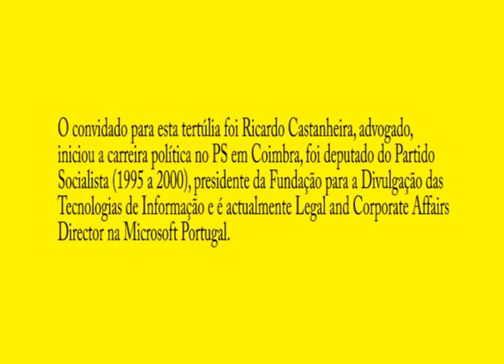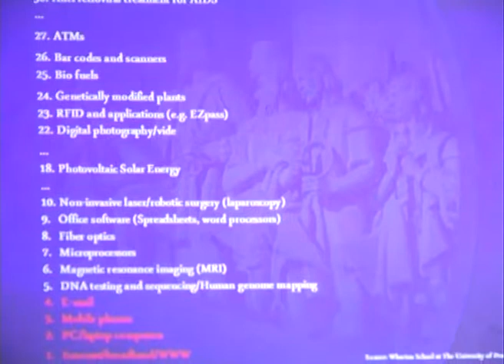Tertúlia Democracia Digital e o Voto Electrónico Parte 1 (de 4)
O convidado para esta tertúlia foi Ricardo Castanheira, advogado,
iniciou a carreira política no PS em Coimbra, foi deputado do Partido
Socialista (1995 a 2000), presidente da Fundação para a Divulgação das
Tecnologias de Informação e é actualmente Legal and Corporate Affairs
Director na Microsoft Portugal.